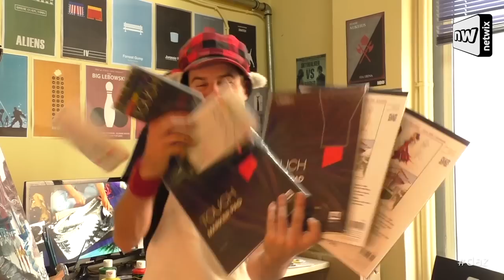Mikeius Daz Art : Speed Painting by Myanmar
Είναι η τέχνη μια καταναλωτική απάτη;
O Mikeius δηλώνει: "Για να ζωγραφίσεις δεν χρειάζεσαι ταλέντο"